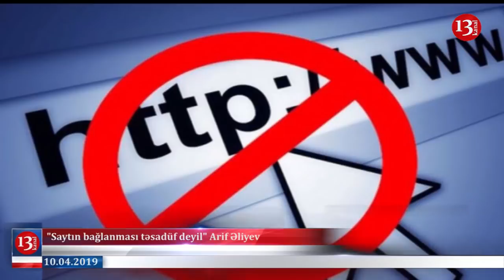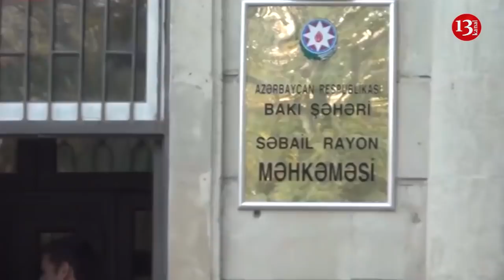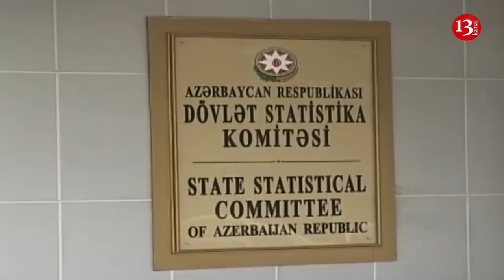Kəmaləddin Heydərovun oğlu vəzifədən getdi,Əli Əhmədov Yanğın Yerində-SON XƏBƏRLƏR 10.04.2019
Azərsutikinti Xəstəxanasının məcburi köçkünlərin məskunlaşdığı korpusunda aprelin 10-da yanğın olub.

Baş nazirin müavini Əli Əhmədov bu gün yanğın baş verən yataqxanaya gəlib.O bildirb ki, sakinlər müvəqqəti yaşayış yeri ilə təmin olunacaq.

Bu gün Byram məmmədovun apeliyasiya məhkəməsi kecrilib.Məhkəmə hökmü qüvvədə saxlayıb.

DİN-in mətbuat xidmətinin rəis müavini, polkovnik-leytenant Orxan Mansurzadə 30 sutka cəza alan  Bayram Məmmədova işgəncə verilməsi barədə yayılan xəbərlərə münasibət bildirib
 O deyib ki, yayılan xəbərlər yalandı. və Bu iddiaların yayılması başqa məqsəd daşıyır. Orxan Mansurzadə bildirib ki, Həmin məlumat yayılan gün Ombudsman aparatı xəbərdar etmədən birbaşa başvurma həyata keçirib, Bayram Məmmədovla görüşüblər və deyilənlərin heç biri öz təsdiqini tapmayıb.

Aprelin 8-dən arqument.az media saytına giriş bloklanıb.Həm də hec bir xəbərdarlıq edilmədən.Şəmşad Ağa bloklanmanın kartof və soğana yüksək ixrac rüsumunun tətbiqi ilə əlaqədar Cəlilabad rayonunda fermerlərin etiraz aksiyası haqda materialların dərci ilə bağlı olmasından şübhələnir.Məsələylə bağlı Yeni Nəsil" Jurnalistlər Birliyinin sədri Arif Əliyev Kanal 13-ə açıqlamasında bildirib ki, Avropa İttifaqı ilə Azərbaycan arasında tərəfdaşlıq sazişinin imzalanması ərəfəsində bu cür xoşagəlməz hadisələrin baş verməsi təsadüf olmadığını deyir.

ReAL Partiyası 2018-ci il noyabrın sonlarında üç qanun layihəsinin parlamentə təqdim olunmasından ötrü lazım olan (40 mindən çox) imzanı topladığını açıqlayıb. MSK  toplanılmış
41500 imzanın yoxlanılması ilə bağlı İşçi qrup yaradıb. “İşçi qrup imzaların düzgünlüyünü və seçki yaşına çatmış Azərbaycan vətəndaşlarına aid olub-olmamasını yoxlayacaq”,

Kəmaləddin Heydərovun oğlu "Qəbələ" İdman Klubunun prezidenti Tale Heydərov tutduğu vəzifədən istefa verib.bu barədə klubun rəsmi saytı məlumat yayıb